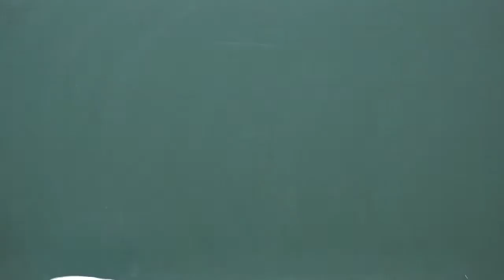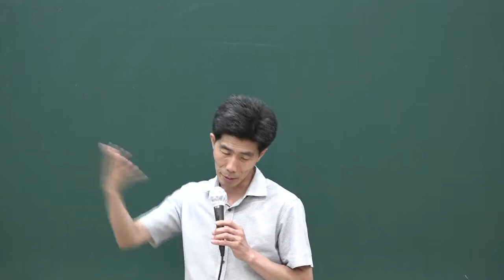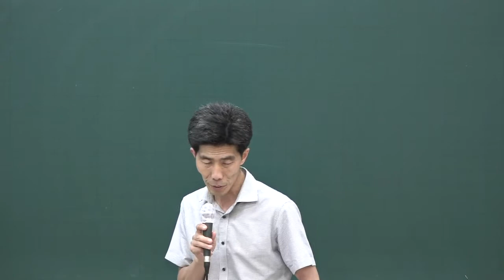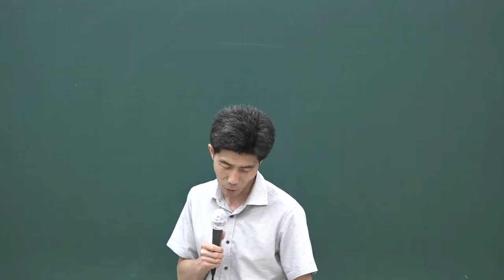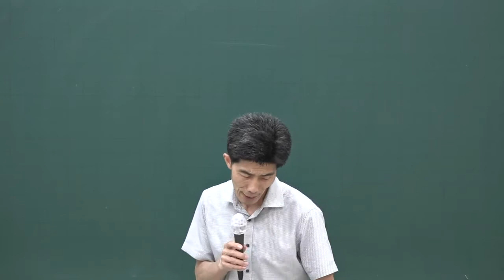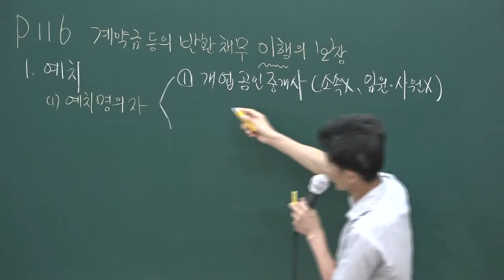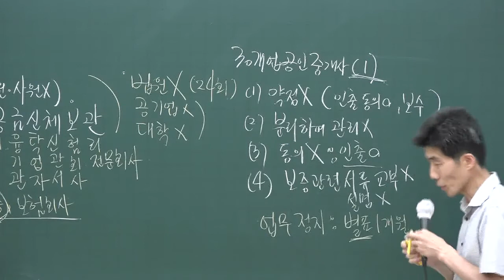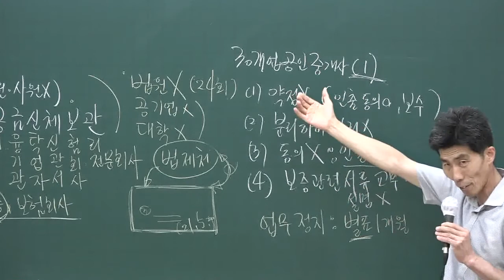[공전무] 2020년 공인중개사 중개사법 문제풀이과정 7-13